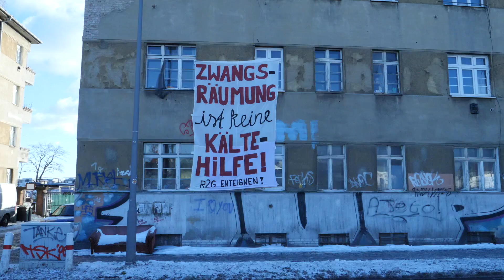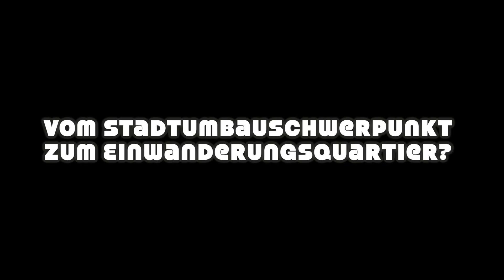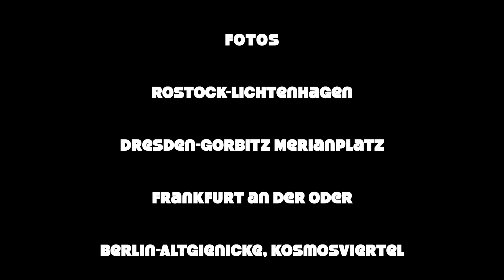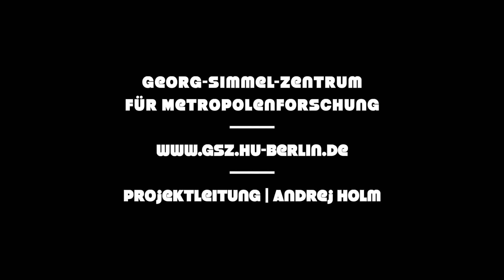Vom Stadtumbauschwerpunkt zum Einwanderungsquartier | Nihad El Kayed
SHOW & TELL
Stadtforschung aktuell

Georg-Simmel-Zentrum für Metropolenforschung

Interviews | Videoservice Humboldt-Universität Berlin

Fotos | Rostock-Lichtenhagen, Dresden-Gorbitz Merianplatz, Frankfurt an der Oder, Berlin-Altgienicke, Kosmosviertel, Dresden-Gorbitz-Süd

Musik | chēēZ π – Under The Influence

Projektleitung | Andrej Holm

stadtummig.de

Berlin 2022